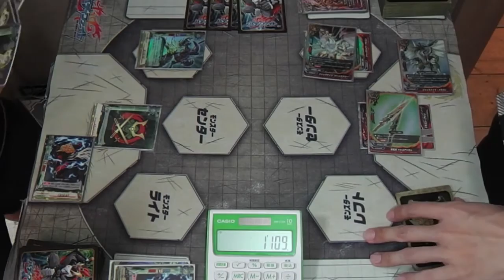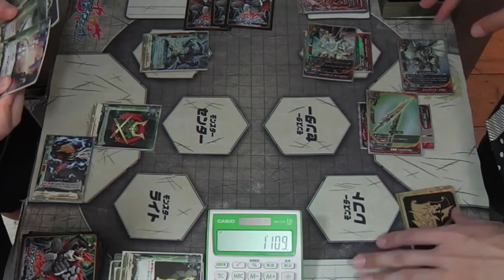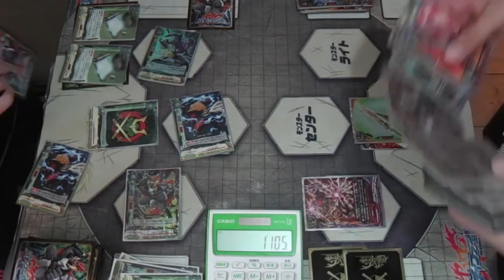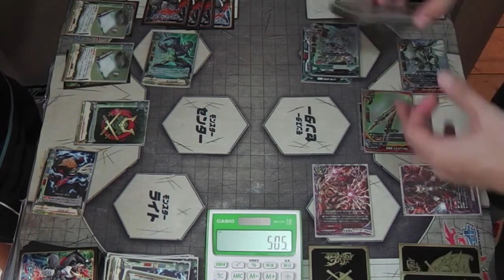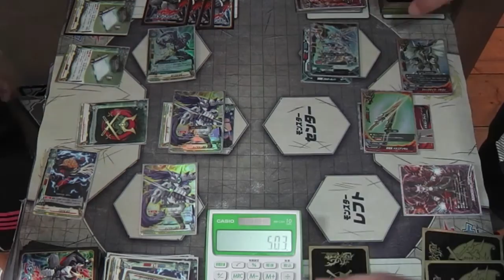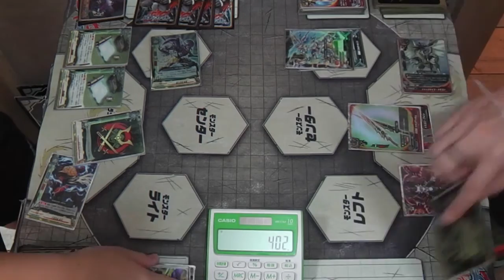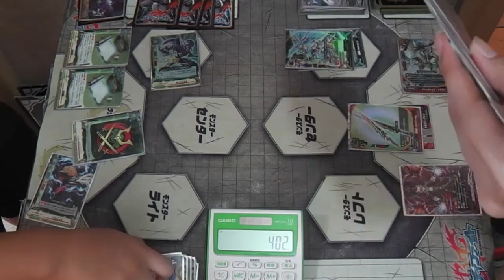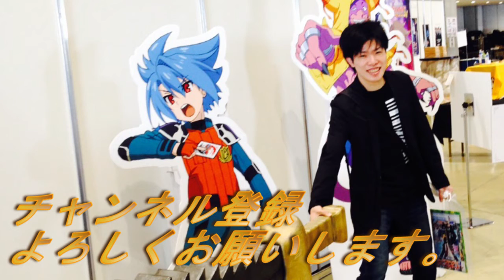【バディファイト対戦動画】カタナW忍者爆裂魔神丸VSドラゴンアイン2色ジャックナイフ たくちゃんねる(カードショップTAKCHAN公式チャンネル)